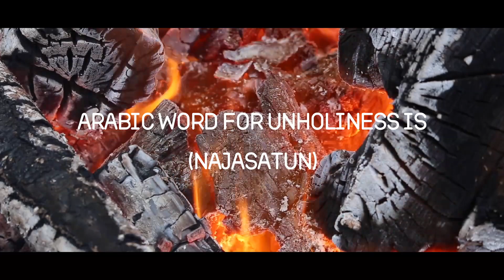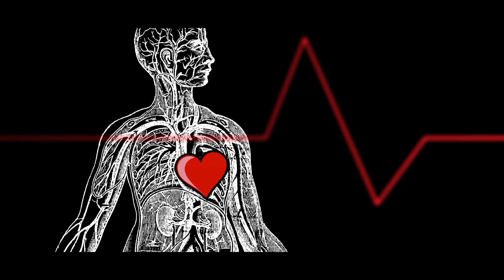UNHOLINESS | IN ISLAM | THE SPEAKER.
Motivational , Islamic and knowledgeable videos
Today we will be talking about what ISLAM says about UNHOLINESS.